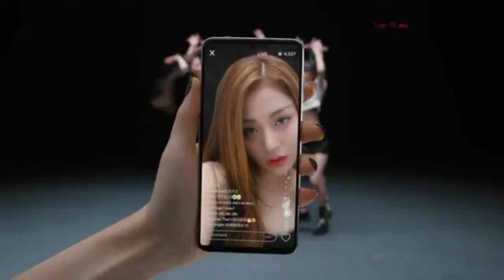LE SSERAFIM "FEARLESS" MISHEARD LYRICS! | Clownnogu episode.03